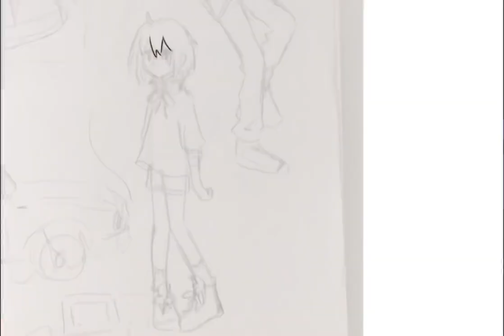rakugakisama speedpaint / after the rain (mafumafu, soraru)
a time lapse video of a drawing inspired by the video for the song Rakugakisama by After The Rain

audio and characters are not mine
idk how copyrights work but i do not intend to profit from this pls don’t take it down youtube lol😭😭